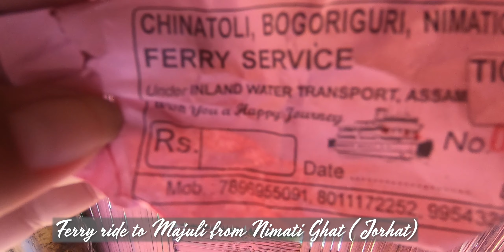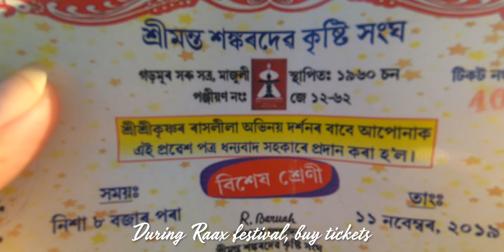Majuli - World's Largest River Island | Brahmaputra | Assam | How to Reach | Day 1 - Amidst Nature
Hello Poets,

I present to you a two part video on the world's largest river island, Majuli, Assam. It was a two day family trip to this breathtaking place surrounded by nothing but just water of the mighty Brahmaputra river.

Apart from being the largest river island, Majuli also happens to be the bearer of 65 satras at one place. The island has been the hub of Assamese neo-Vaishnavite culture, initiated around the 15th century by the revered Assamese saint Srimanta Sankardeva and his disciple Madhavdeva. Many Satras or monasteries constructed by the saint still survive and represent the colourful Assamese culture.

Day 1 (Reaching Majuli):

✺ Majuli is 20 km from Jorhat. We hired a car from Guwahati till Nimati Steamer Ghat from where ferry services ply. The ferry rides are only for a limited time in a day, so you need to check the timings beforehand. The tickets are pretty cheap.
✺ After 45 mins of the ride, we reached Majuli island.
✺ From the ghat/river bank we headed towards our resort. If you plan to visit during Raax festival, ensure that you book your resort months before your travel or else, all the good ones are out.
✺ Raax festival happens in the various satras and commences late night. So, you pretty much get the entire day to roam around and explore the local areas.

And that's exactly what I did! Majuli is filled with scenic beauty and breathtaking fauna & flora. The mornings are utterly mesmerizing.